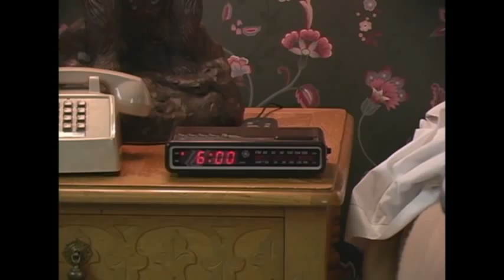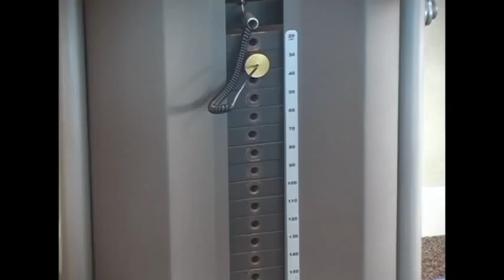Staff Show 2010 - Boomer / Rocky .wmv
our mascot Boomer and his friends in a parody of the movie "Rocky"